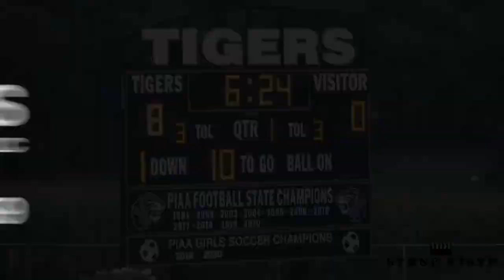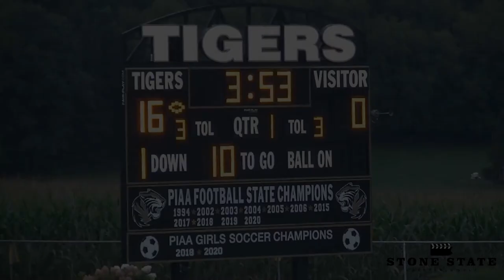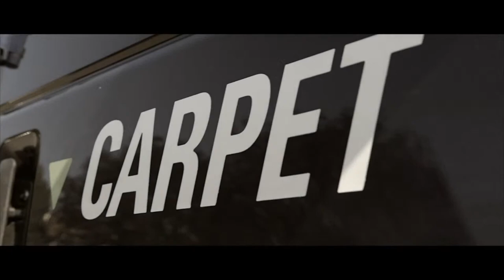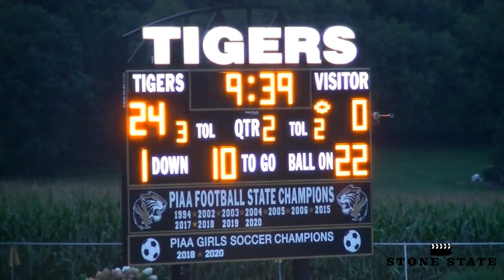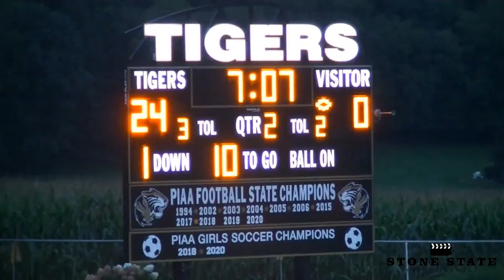Southern Columbia VS. Berwick: High School Football